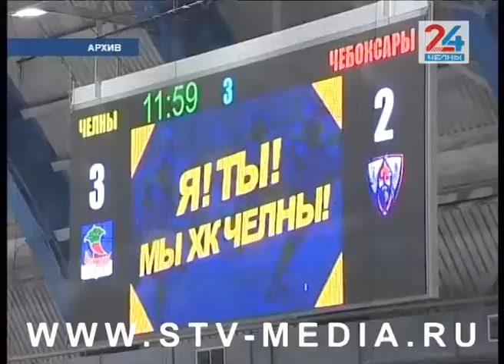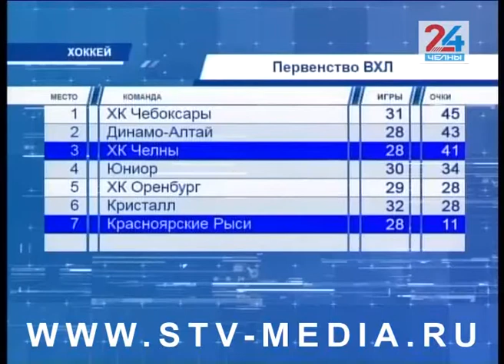Пока 2 ая строчка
В битве двух «Че» победу одержал хоккейный клуб «Челны». Накануне в Чебоксарах прошла встреча команды автограда с лидером турнирной таблицы. Матч держал зрителей в напряжении до последней минуты. Первыми ворота распечатали хозяева ледовой арены. Но через 5 минут дружина Мусакаева сравняла счет.